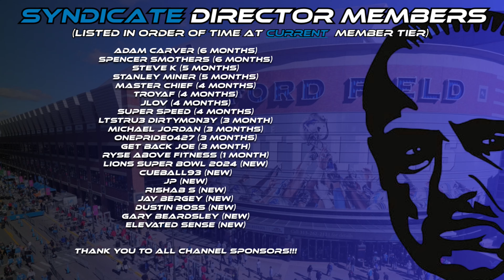How Did The Detroit Lions DEFENSE HOLD UP Their 1st Game WITHOUT Aidan Hutchinson?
🏈 Detroit Lions Defense: Rising to the Challenge! 🦁

In this thrilling analysis, we dive deep into the Detroit Lions' first game without their defensive powerhouse, Aidan Hutchinson. Discover how the team adapted and strategized to maintain their defensive strength on the field. From unexpected heroes to tactical adjustments, we break down every play and highlight the key moments that defined the game. Whether you're a die-hard Lions fan or just love a good underdog story, this video is packed with insights and excitement! 🎉